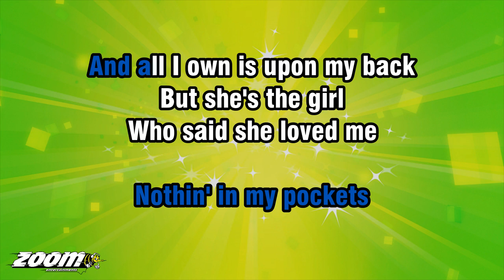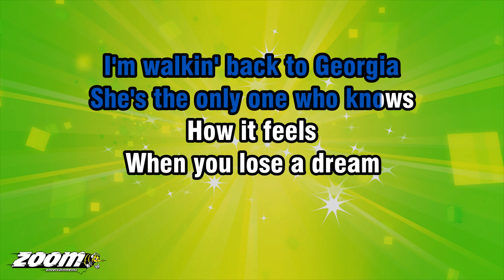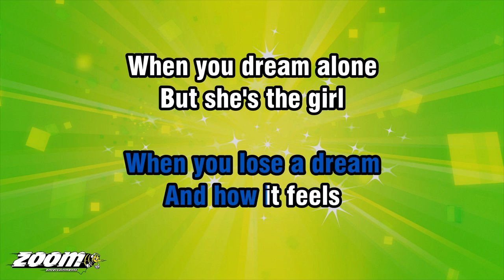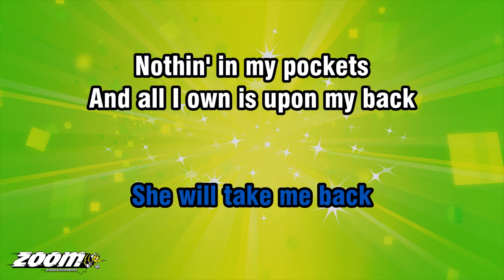Jim Croce - Walkin' Back To Georgia - Karaoke Version from Zoom Karaoke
Song lyrics:

HMMM... HMMM...
I'M WALKIN' BACK TO GEORGIA
AND I HOPE
SHE WILL TAKE ME BACK
NOTHIN' IN MY POCKETS
AND ALL I OWN IS UPON MY BACK

BUT SHE'S THE GIRL
WHO SAID SHE LOVED ME
ON THAT HOT, DUSTY
MACON ROAD

AND IF SHE'S STILL AROUND
I'M GONNA SETTLE DOWN
WITH THAT HARD-LOVIN'
GEORGIA GIRL
HMMM... HMMM...

SHE'S THE ONLY ONE WHO KNOWS
HOW IT FEELS
WHEN YOU LOSE A DREAM
AND HOW IT FEELS
WHEN YOU DREAM ALONE

MACON ROAD

WITH THAT HARD-LOVIN'
GEORGIA GIRL
HMMM... HMMM...

GEORGIA, CAN'T YOU
HEAR ME CALLIN'
OH, I'LL BE HOME
IN JUST A WHILE

AND IF I HAD TO
I'D BE CRAWLIN'
JUST TO SHARE
ANOTHER MORNIN' SMILE

BUT YOU'RE THE GIRL
WHO SAID YOU LOVED ME
ON THAT HOT, DUSTY LONG AGO

AND IF YOU'RE STILL AROUND
WITH YOU, MY HARD-LOVIN'
GEORGIA GIRL
HMMM... HMMM...

BECAUSE I'M WALKIN'
BACK TO GEORGIA
AND I HOPE

MACON ROAD

WITH THAT HARD-LOVIN'
GEORGIA GIRL
HMMM... HMMM...
HMMM... HMMM...